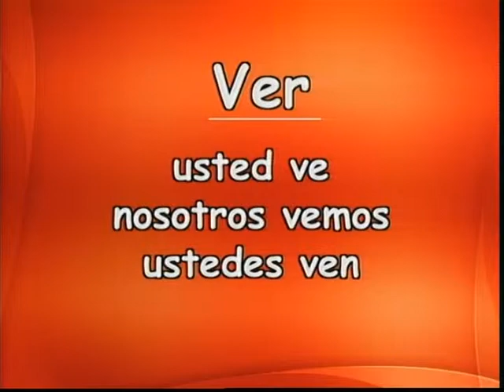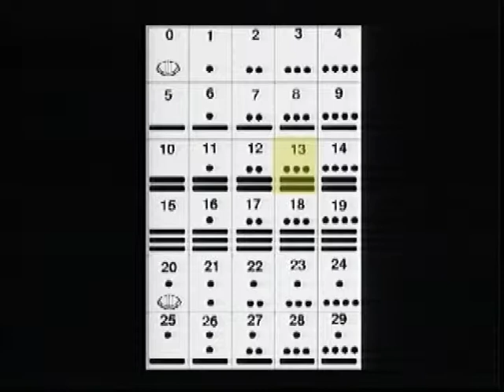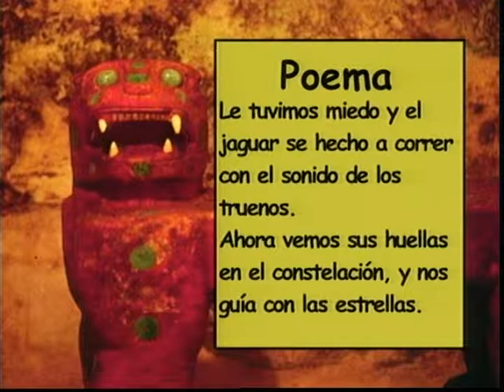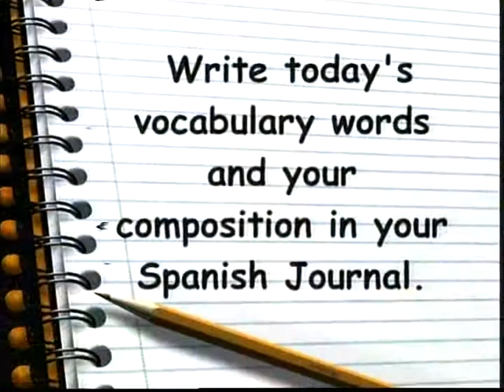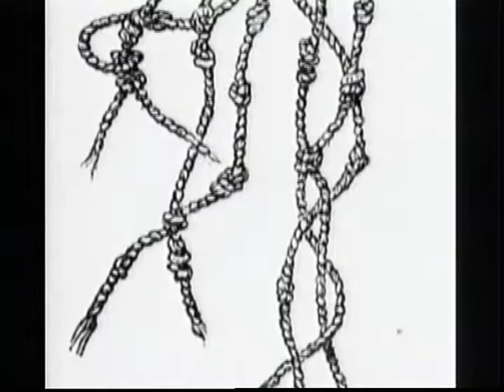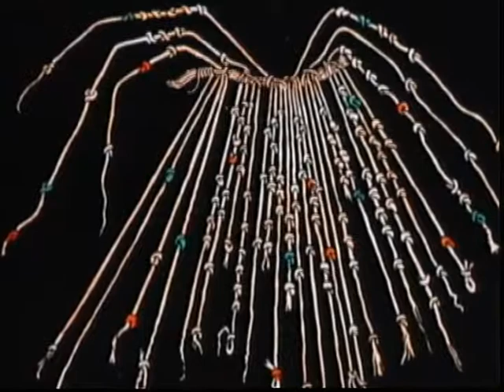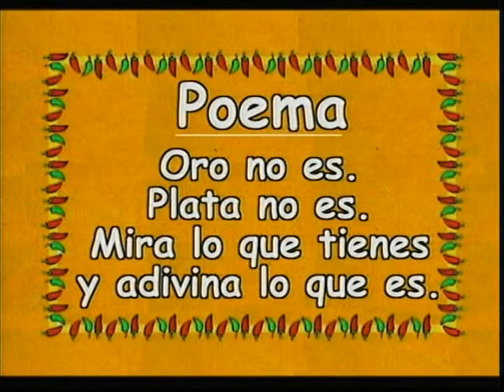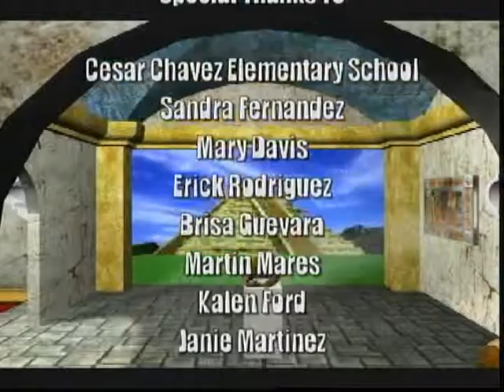Nuevos Amigos 3rd grade Lesson 05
Nuevos Amigos es un programa de educación a distancia diseñado para
llevar la enseñanza del idioma español a los estudiantes en el
a través de una manera divertida e interactiva.
What is Nuevos Amigos? [top]

Nuevos Amigos is a distance learning program designed to bring Spanish language
instruction to students in the elementary grades through a fun and interactive manner.

Who is the audience? [top]

The program targets English-speaking students who will learn Spanish as a second language. It also benefits Spanish-speaking students who want to maintain or improve their native language.

How is the program designed? [top]

The program provides instruction for students in prekindergarten through third grades. Students learn basic Spanish vocabulary including greetings, family names, and simple dialogues. Students will meet various puppets and members of the community as well as learn about different Spanish-speaking countries, cultures and customs.

What does the curriculum include? [top]

The curriculum includes a teacher’s guide with follow-up activities, vocabulary and Spanish songs and games. A review of the video lessons and an assessment are also provided.

What is the evaluation process? [top]

The students take a pre-test and post-test to measure their level of proficiency.

What are the goals of the program? [top]

Expected Outcomes:
• Students will develop listening and speaking skills to reach a novice level of proficiency in a second language.
• Student interaction with the Spanish teacher, facilitators, puppets and classmates will increase basic vocabulary skills.
• Students will become aware of cultural diversity through the study of different Spanish-speaking countries.
• Nuevos Amigos will foster student interest and cultivate skills by using an alternative instructional approach with distance learning.
• Teachers will gain an interest in learning a second language
How long does it take to obtain effective conversation skills? [top]

It takes students two to four years of language instruction in order to develop a novice-high level of proficiency.